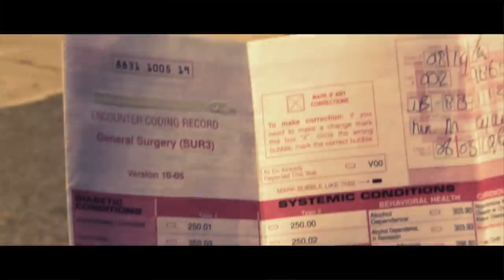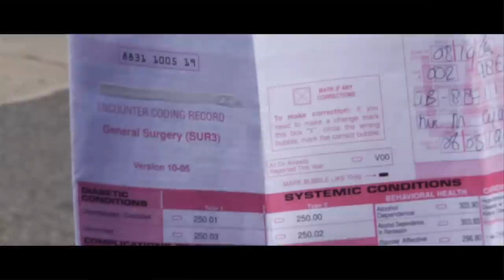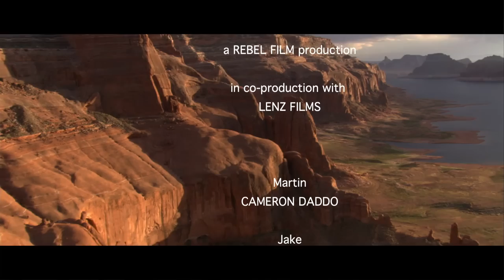Drifter | Full Movie | Survival Fantasy Thriller | Cameron Daddo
Drifter - Four characters wake in a desert, disoriented and lost with no clue where they are or how they got there. All four have fresh surgical scars and are on the verge of death. As they run desperately through a labyrinth of realities, both past and present, their ties are revealed and they come to see that only one of them will survive.
2008.  Stars: Ryan Alosio, Carla Bonanno, Cameron Daddo